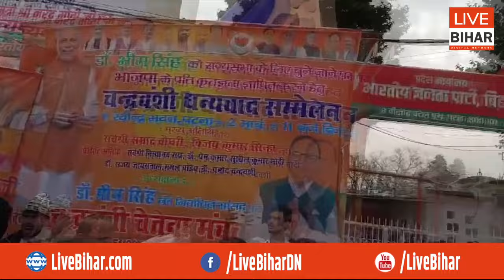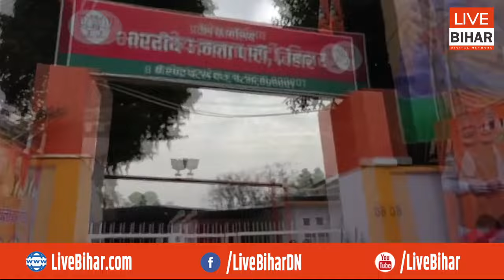Patna में BJP Office के बाहर ला/ठी/चा/र्ज, सैंकड़ों लोगों को पुलिस ने भगा-भगा कर मारा..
Live Bihar Digital Network